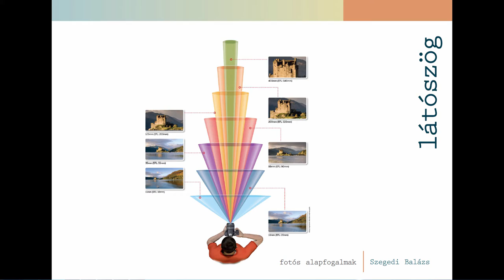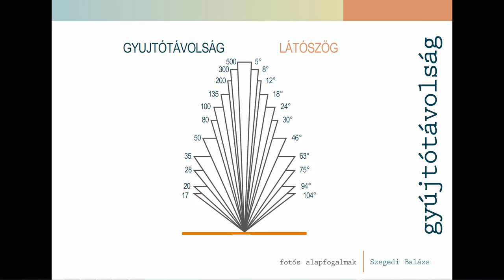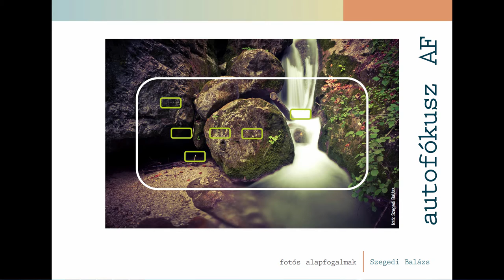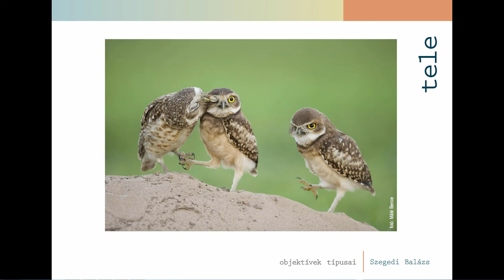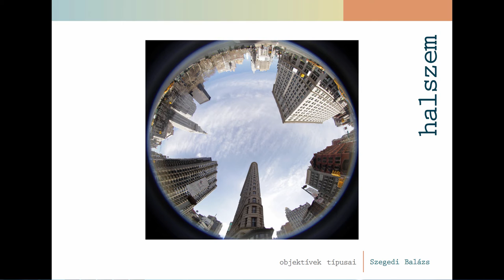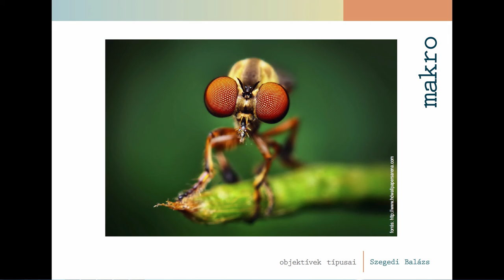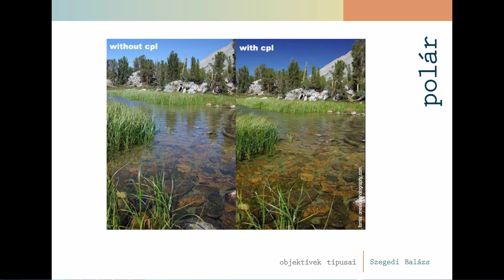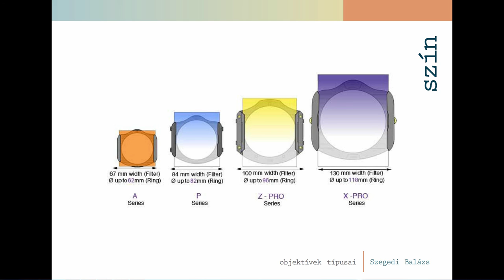Digitális fotózás - Objektívek jellemzői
A videóban folytatjuk a fotós alapfogalmak ismertetését, most az objektívek jellemzőit vesszük górcső alá. A következő fogalmakkal találkozhatsz a videóban: látószög, gyújtótávolság, fókusz, automata fókusz, fix, tele, nagy látószögű, halszem, makró és shift objektívek, közgyűrű, telekonverterek, szűrők.